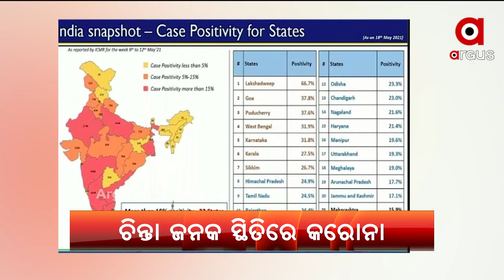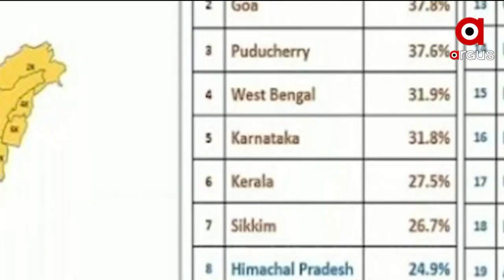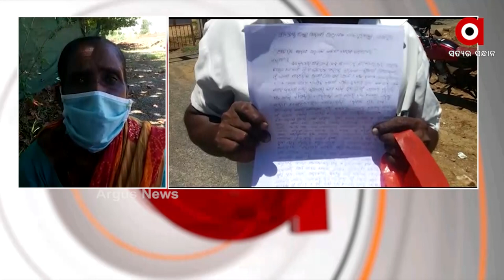Argus Update 6 AM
ମହେନ୍ଦ୍ର ତନୟା.
+ ପ୍ରଧାନମନ୍ତ୍ରୀ ମୋଦିଙ୍କ ଗୁଜୁରାଟ ଓ ଡାମନ ଡିଇ ଗ୍ରସ୍ତ…
+ ଭୀଷଣ ସାମୁଦ୍ରିକ ବାତ୍ୟା ତଉତେ ତାଣ୍ଡବ….
+ ବଙ୍ଗୋପସାଗରରେ ଦାନା ବାନ୍ଧୁଛି ପୁଣି ଏକ ଲଘୁଚାପ..
+ ଓଡ଼ିଶାରେ କରୋନା ସ୍ଥିତି ଉଦବେଗଜନକ….